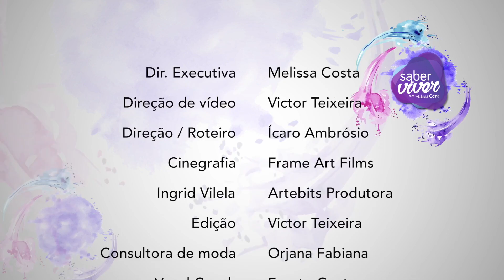PROGRAMA SABER VIVER COM MELISSA COSTA - EP.43 - 20/07/2019